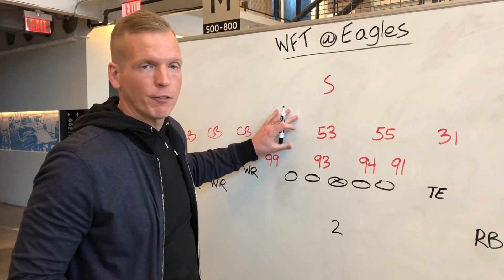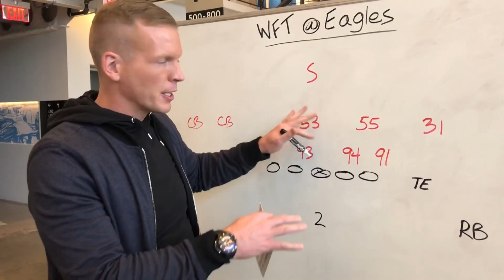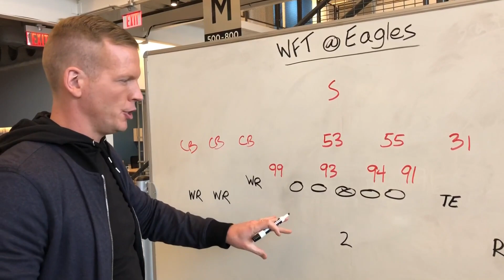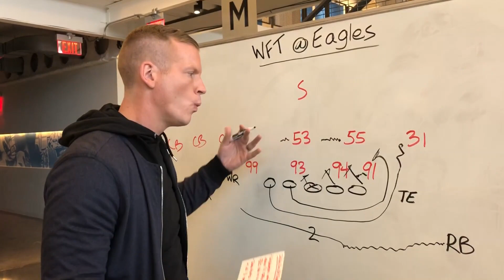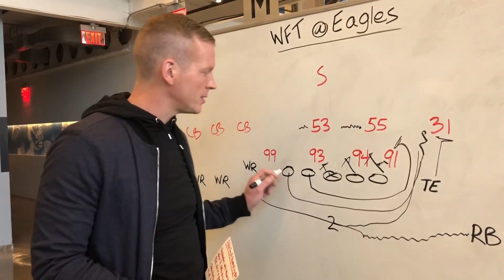Week 17 cheat sheet: How Jalen Hurts changed Eagles' offense | Chris Simms Unbuttoned | NBC Sports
Chris Simms takes a deeper look into how the Eagles' offense has changed with Jalen Hurts and how Washington can contain the mobile rookie QB.